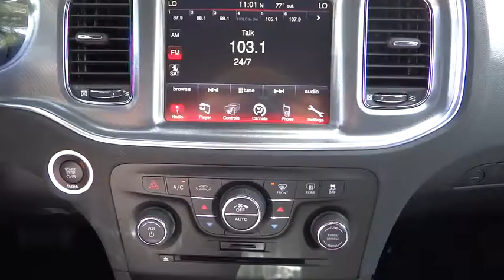2014 Dodge Charger Denver, Littleton, Aurora, Parker, Colorado Springs, CO D2357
2014 Dodge Charger

Brandon Dodge
5600 S Broadway